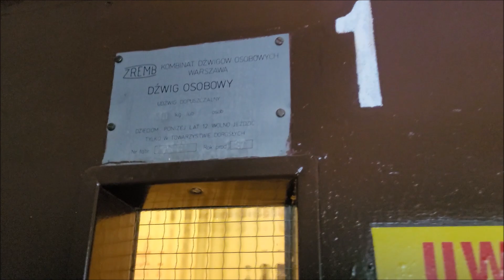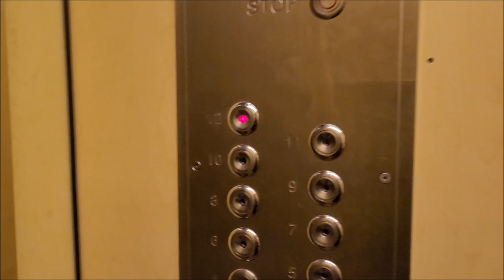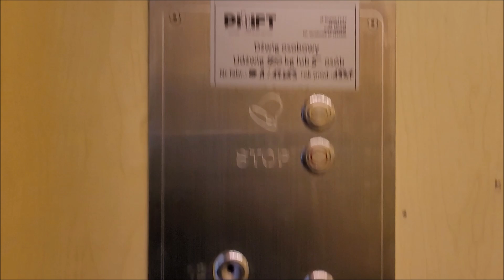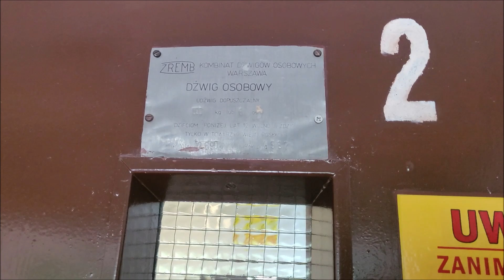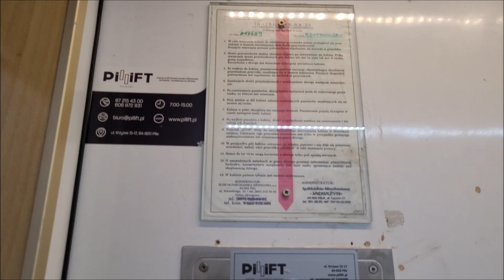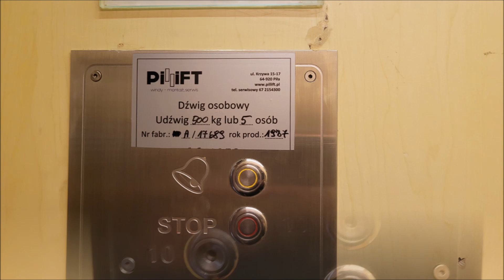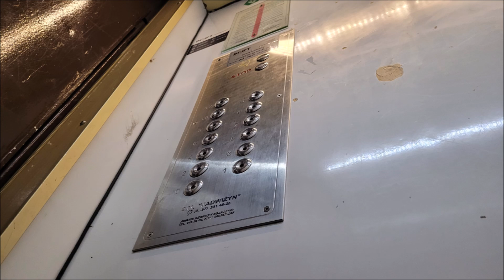2x ZREMB "Osiedlowy" z 1987 roku (lekka mod. Pil-Lift) @Królowej Jadwigi 25, Piła.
Dane dźwigów:
Piętra: 13 (0-12)
Udźwig: 6 osób / 500 kg
Rok produkcji: 1987
Typ wind: Osobowa
Sterowanie: Grupowe
Dźwigi konserwuje firma Pil-Lift